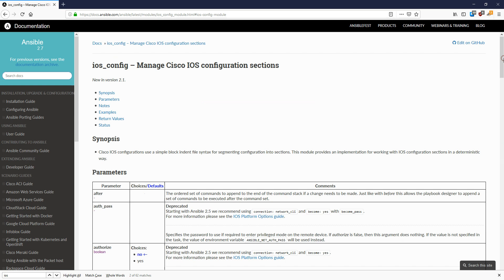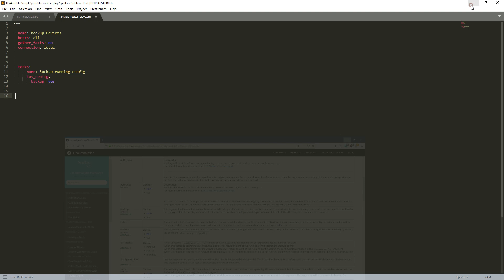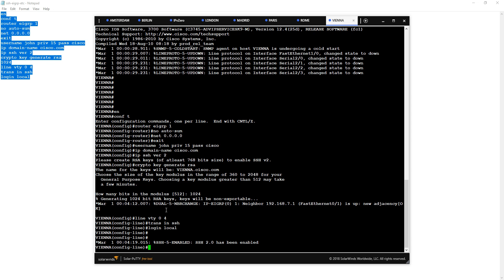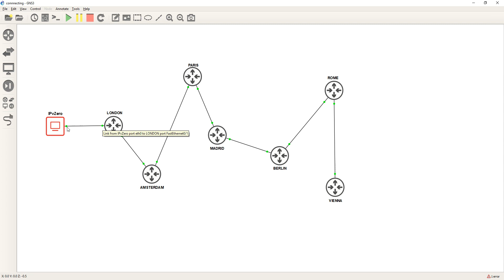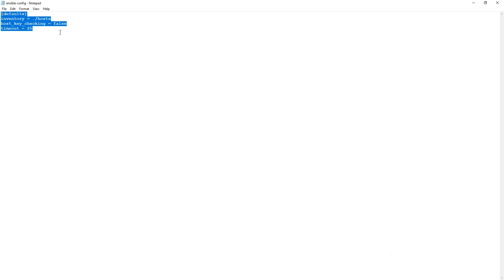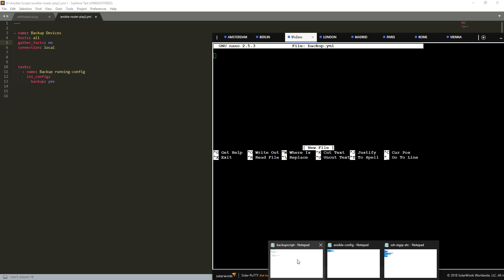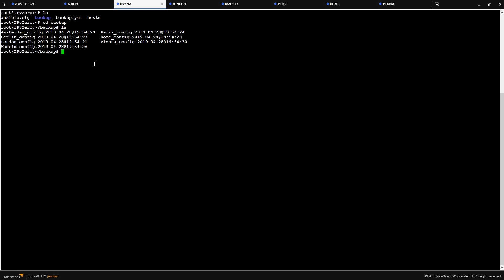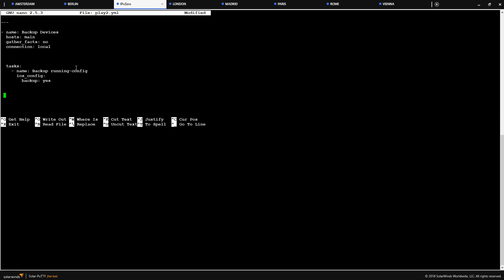Ansible Automation for Network Backups | Super Easy!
Short tutorial on using the Ansible Backup module to automate Cisco network backups easily and effectively.